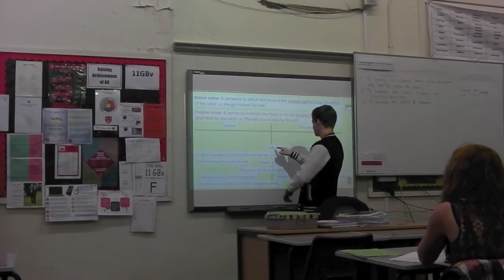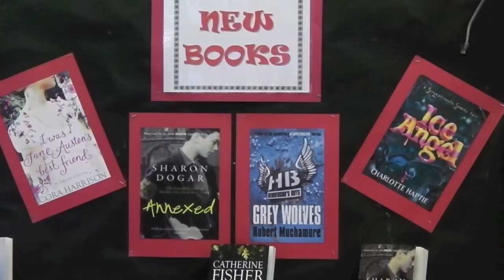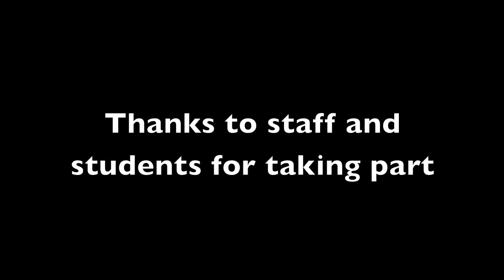This Is English @ Hemsworth Arts and Community Academy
Promotional video for the English Faculty at Hemsworth Arts and Community Academy